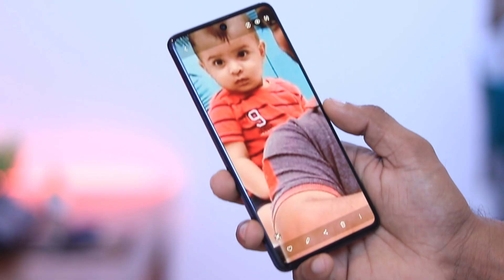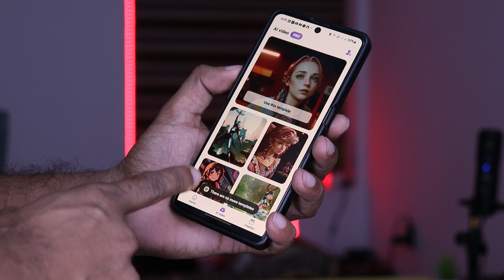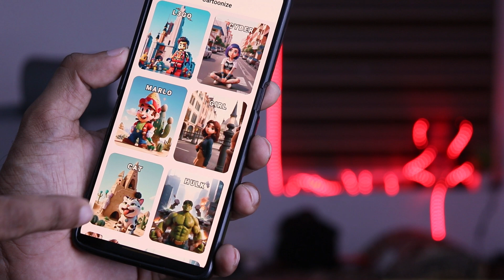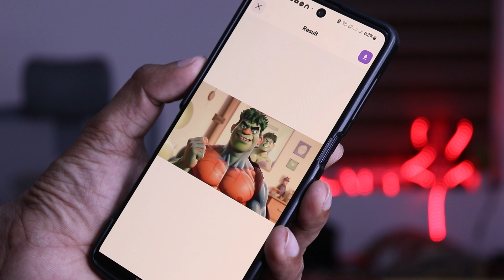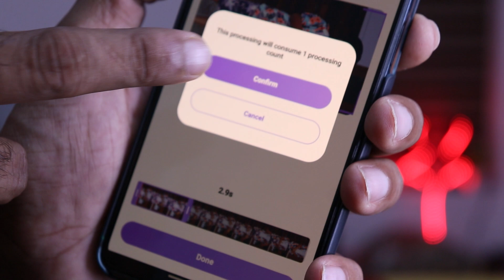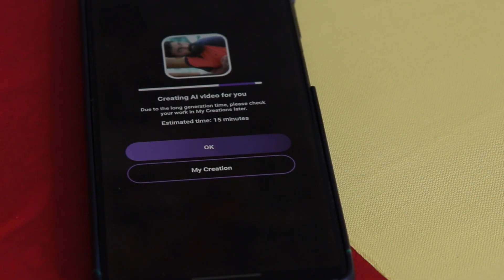How to Increase Photo Quality with Best AI Photo Enhancer 💥💥💥🤯 / Low-Quality Photos to High Quality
How to Increase Photo Quality with Best AI Photo Enhancer / Best AI Image Enhancer

This photo clear app can enhance pixelated, blurred, or old photos to amazing HD quality with just one click! Restore old photos into high definition and one-tap beauty your face like real magic. Colorize and improve old pics, and create cartoon pictures of your selfie to get ready to meet your cartoon self with HitPaw's AI photo enhancer!

00:00 - INTRODUCTION
01:03 - CONVERT LOW-QUALITY PHOTOS TO HIGH QUALITY
01:55 - HOW TO DOWNLOAD
02:11 - APP OVERVIEW
02:38 - AI PHOTO ENHANCE
03:22 - CARTOONIZE
03:22 - COLORIZE
04:28 - BEAUTY
05:00 - AI VIDEO
06:49 - OUTRO

Shijo p Abraham
From - kerala ( India )